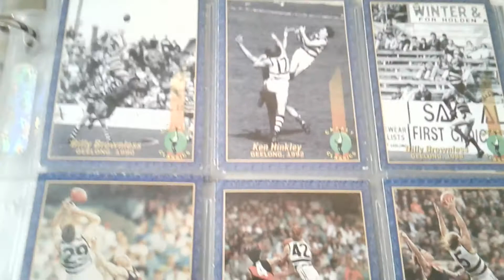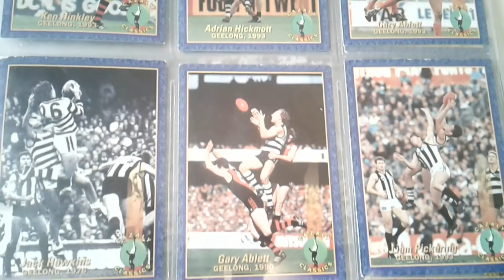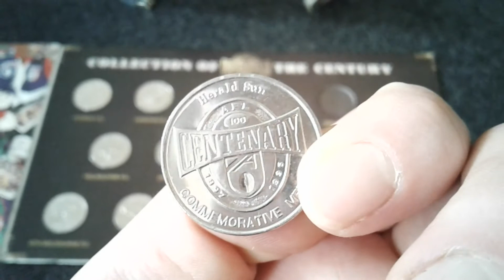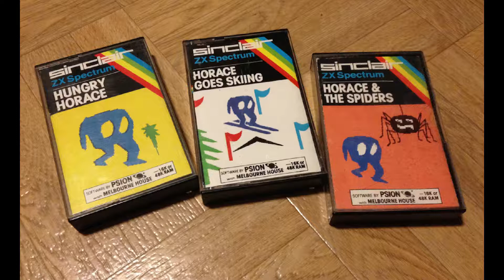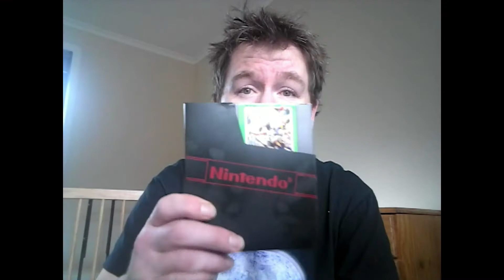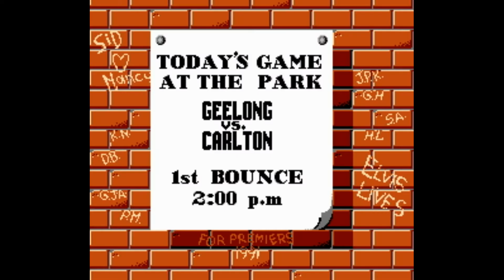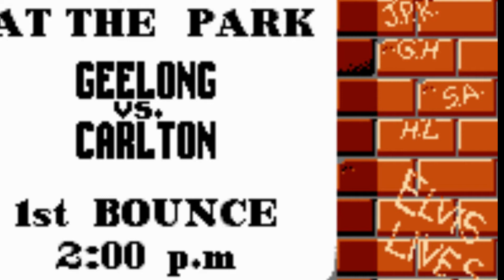aussie rules footy - review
Welcome to the Retrobution show!
Many thanks to all the people who show interest in aussie retro gaming, you blokes are legends of the game!